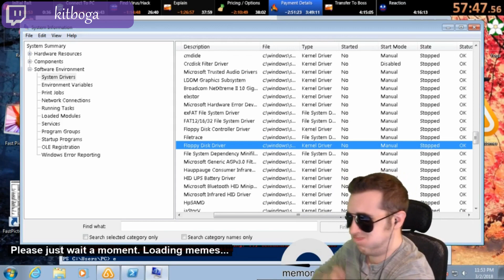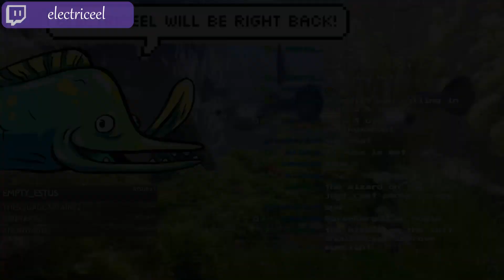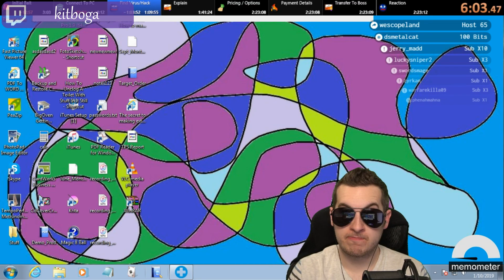Top Livestream Fails and Epic Moments Compilation January 2019 #23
Streamers:

shroud
summit1g
yunicorn19
kitboga
drdisrespect
asmongold
velvet_7
feverreaver
cjayride
jerma985
negaoryx
electriceel
brianlimond
overwatchcontenders
paymoneywubby
uberhaxornova

Sign up with Active Junky from the following link and get $10
when you make a qualifying purchase from one of the many retailers.
Also earn cash back with each purchase.

can get it resolved in the best way possible
for both parties.  Thank you.

One of the top ranked manufacturers for Protein and other supplements.
Discounts when you sign up and spend over $35!